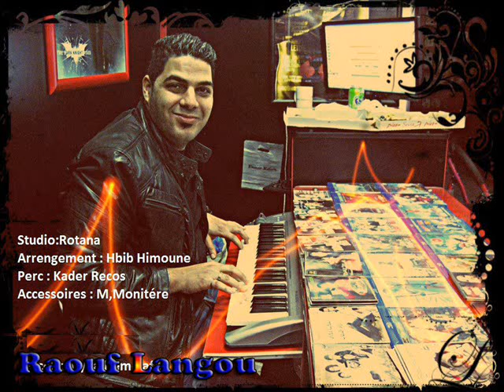Cheb HouSseM 2o13 - ( Rani NerGod w Nod BiK & Cheft Teswirtek ) By Langou